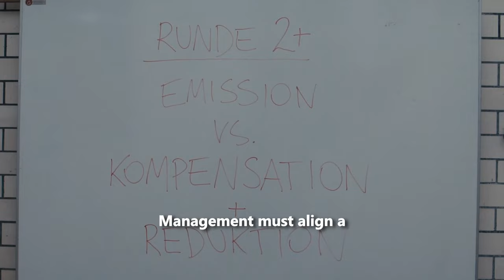If climate change was an action film...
Can we still win this battle and save the future?

This film was funded by the Cash.for.Culture program of the City of Vienna.

This media project was jointly implemented by outreach centers and participants of the Voluntary Environmental Year FUJ as part of the FUJ course

Essential scientific support came from the Competence Center for Climate Neutrality

Net zero is a cumbersome term. Science knows exactly what is meant by this term, but, the average costumer is overwhelmed by the complexity of the subject. Supposedly net-zero-companies use this lack of knowledge to trick costumers into buying pseudo-net-zero-products. Labels are bought with compensation only and contribute to damaging the climate even more. Clarification and Education on this topic is essential in the fight against greenwashing and for a climate-friendly future.

But how can you get people interested in such a complex topic? How can you explain it in a gripping way? We - the film team Jolo Films - thought about it for a long time, then we shot an action film. In the setting of an underground battle there is a terrible final opponent – the emission. But two young and brave fighters try to face the challenge – the personification of the compensation and the reduction. The audience - the embodiment of consumers - rages wildly on the side. Their future is at stake. In between, a slightly mafia-like company boss and his weak climate protection officer furiously intervene in the battle. Linda - the not entirely impartial commentator - adds fuel to the proceedings. Will these two courageous challengers be able to beat the emission and save our future? Clarity in this chaos of emotions is provided by an expert who explains the content and messages in a calm voice.

The factual content of the film is based on the following sources:
- Greenhouse Gas Protocol
- IWA 42 (ISO)
- Net Zero Standards of the SBTi
- Oxford Offsetting Principles
- Paper on voluntary CO2 offsetting (German Federal Environment Agency)
- Expert interview

Credits:
Film team:
Lorenz Schrödl - concept, camera, editing, music
Jonas Kriegl - camera, shooting photos, audio
Jonas Schreier - audio, props
Kunchen Yu - audio, assistant director
Florina Eichelter - assistant director and production
Mark Schreiber- lighting and production assistance
Erwin Baumgartner - location and technical support

Commentator:
Linda Meisel

Acting:
Simon Parzer - emission
Lorena Baumgartner - reduction
Magnus Lais - Compensation
Leo Kaloianov - company boss
Vera Kozerchuk - sustainability officer

Extras:
Taylan Algan
Simon Graf
Simon Eminger
Helena Gamauf